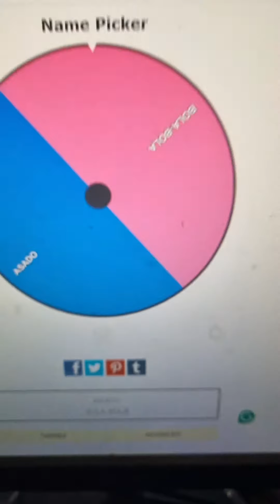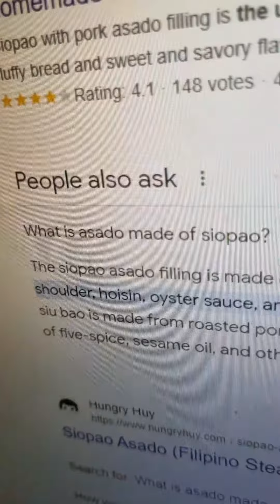SUSUKA OR LULUNOK EP13: Siopao Asado!!!